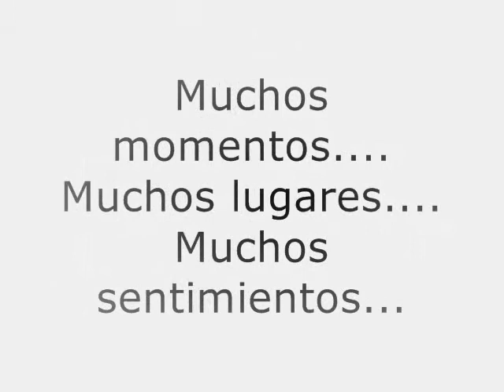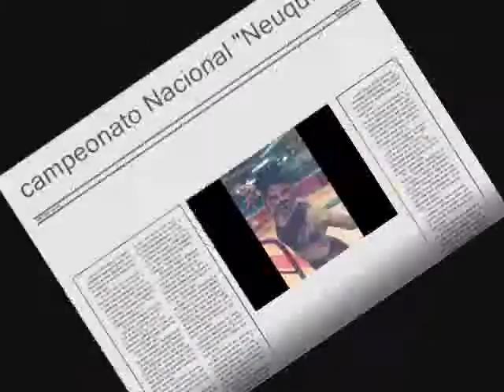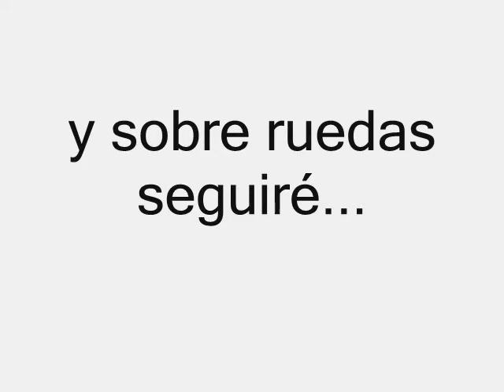Mi vida sobre ruedas...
Patinaje artistico